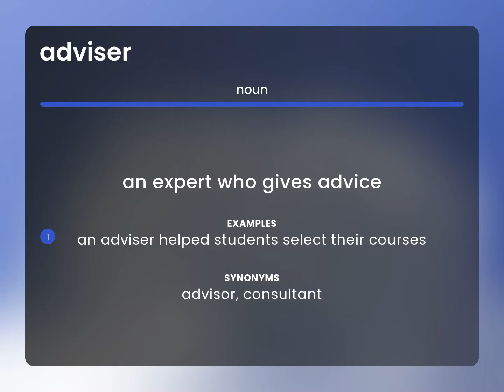Adviser • ADVISER meaning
ADVISER in the dictionary